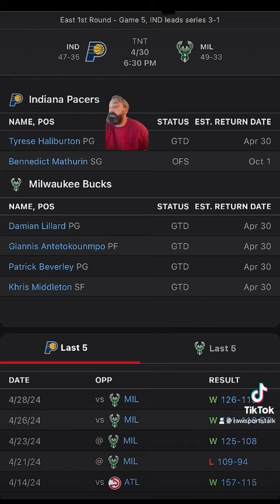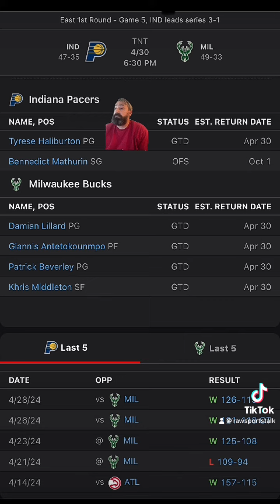Milwaukee Bucks VS Indiana Pacers Game 5 NBA Sports Betting Info for 4/30/24